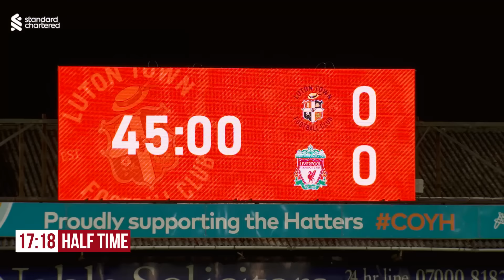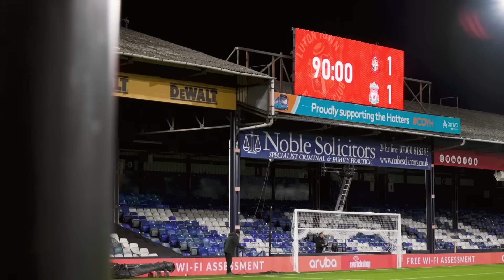INSIDE: Best behind the scenes view from Kenilworth Road! Luton Town 1-1 Liverpool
Go behind the scenes as Luis Diaz scored deep into injury time to give Liverpool a 1-1 draw away at Luton Town in the Premier League on Sunday afternoon.